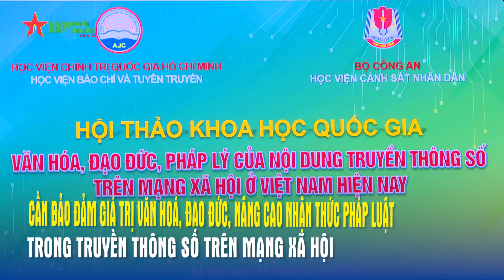Nâng cao nhận thức pháp luật trong truyền thông số trên mạng xã hội - Báo QĐND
Báo QĐND - Ngày 31-5, tại Học viện Cảnh sát nhân dân đã diễn ra Hội thảo khoa học quốc gia Văn hóa, đạo đức, pháp lý của nội dung truyền thông số trên mạng xã hội ở Việt Nam hiện nay. Hội thảo do Học viện Báo chí và Tuyên truyền, Học viện Cảnh sát nhân dân phối hợp tổ chức.